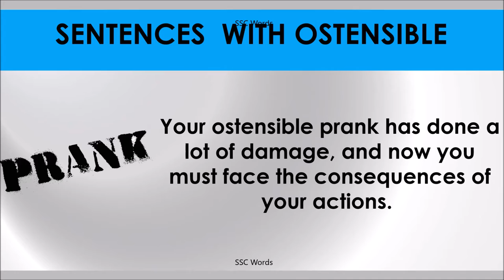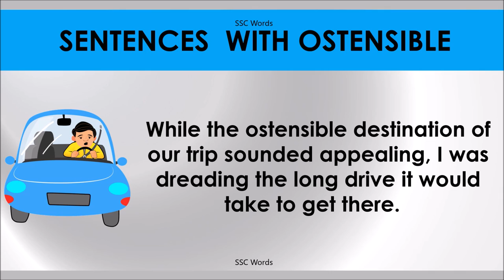OSTENSIBLE # Improve English # Meaning and 5 sentences # GRE CAT GMAT word # SSC Words